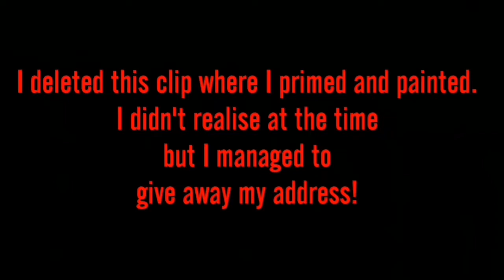VW Camper - DISASTER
Good intentions,  didn't go to plan.